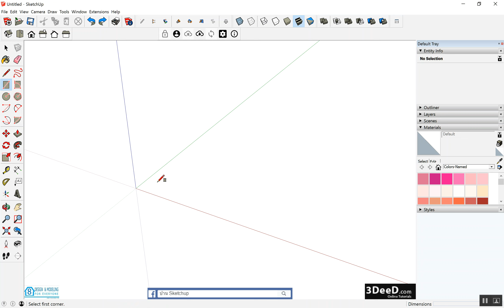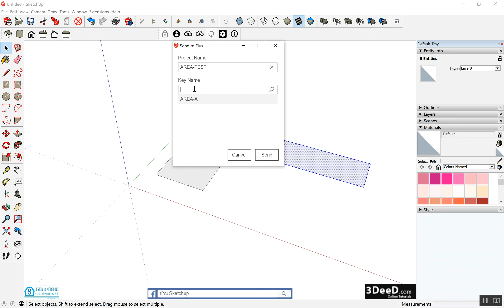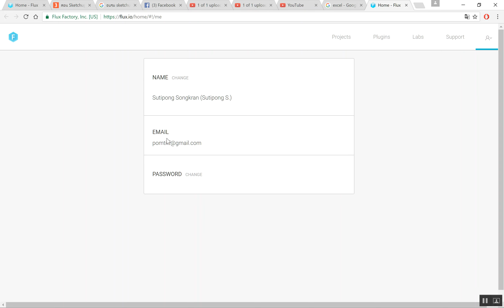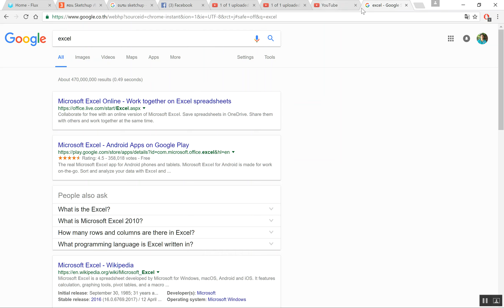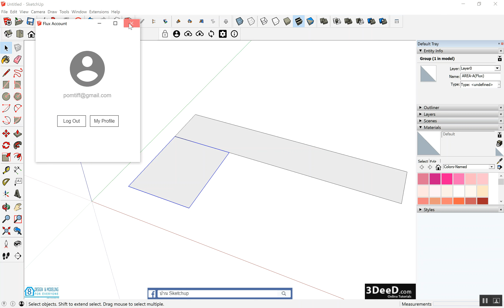GOOGLE FLUX+SKETCHUP+EXCEL ตอนที่ 03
มาดูวิธีการเชื่อมต่อการทำงานระหว่าง SketchUp กับ SketchUp และ SketchUp กับ Excel กันครับ